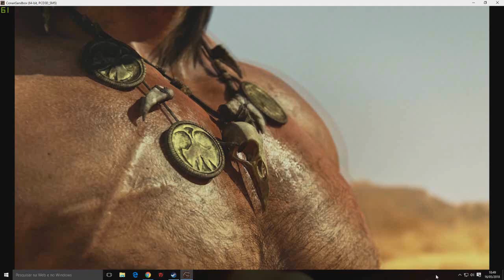Conan Exiles - HECATOMBE / Defendendo a base de ataque inimigo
Inesperadamente fui surpreendido por uma mensagem de HECATOMBE, onde hordas inimigas atacaram uma de nossas bases.